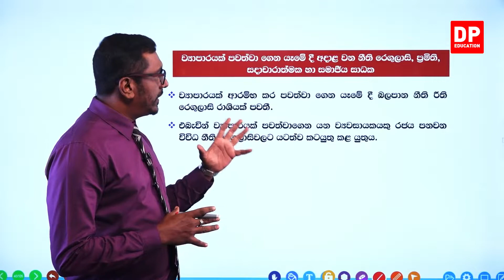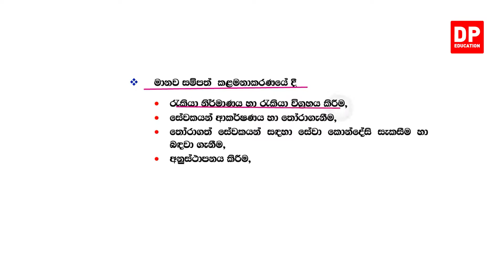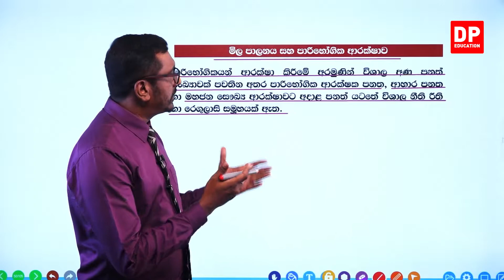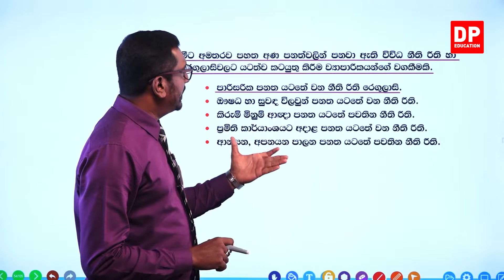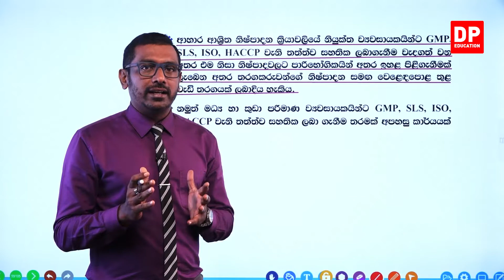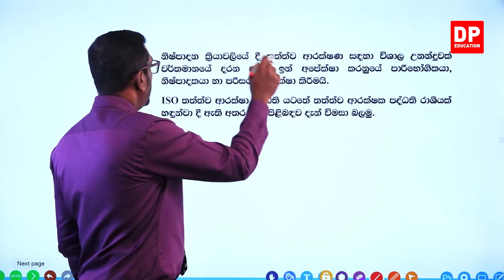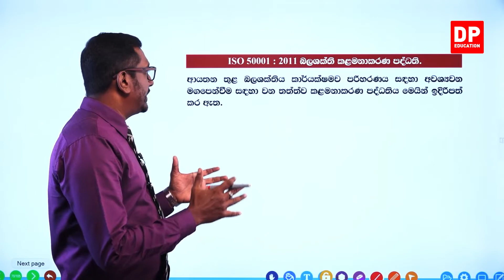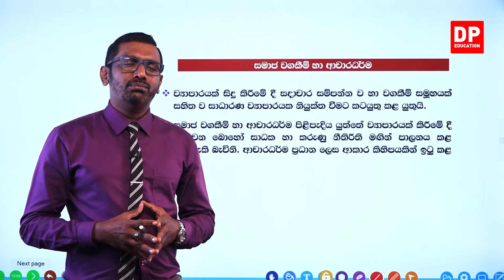17 වන ඒකකය | 03 වන පාඩම - ව්‍යාපාරයක් පවත්වාගෙන යෑම සඳහා අවශ්‍ය වන පහසුකම් - 05 වන කොටස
17 වන ඒකකය | 03 වන පාඩම - ව්‍යාපාරයක් පවත්වාගෙන යෑම සඳහා අවශ්‍ය වන පහසුකම්

3 වන කොටස

4 වන කොටස

5 වන කොටස

5.1ව්‍යාපාරයක් පවත්වාගෙන යාමේදී අදාළ වන නීති රෙගුලාසි ,ප්‍රමිති,සදාචාරාත්මක හා සමාජීය සාධක⏩00:00
5.2කම්කරු නීති⏩03:45
5.3මිල පාලනය සහ පාරිභෝගික ආරක්ෂාව⏩13:35
5.4තත්ත්ව පාලනය⏩23:46
5.5ISO 9000 තත්ත්ව කළමනාකරණ පද්ධති⏩37:17
5.6ISO 17025 විද්‍යාගාර තත්ව කළමනාකරණ පද්ධති,ISO 14000 පරිසර කළමනාකරණ පද්ධති⏩40:02

5.7ISO 22000:2005 ආහාර රක්ෂණ කළමනාකරණ පද්ධති,ISO 50001:2011 බලශක්ති කළමනාකරණ පද්ධති⏩42:31
5.8OHSAS 18001:වෘත්තීය සුරක්ෂිත තාව හා සෞඛ්‍යට අදාළ තත්ත්ව කළමනාකරන පද්ධති⏩44:28
5.9HACCP:ආපදා විශ්ලේෂණය සහ තීරණාත්මක පාලන තත්ත්ව සහතිකය⏩46:05
5.10සමාජ වගකීම් සහ ආචාරධර්ම⏩49:43

6 වන කොටස

7 වන කොටස